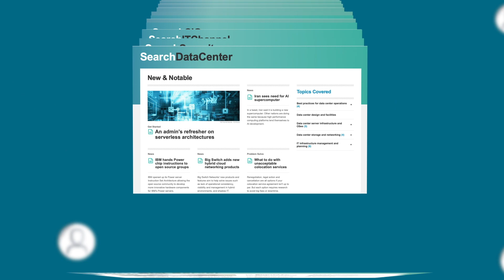Activity Matters: Identify and Engage the Most Active Buyers in B2B Tech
If you want to reach prospects who actually respond, Activity Matters. That’s why TechTarget’s Active Prospects are 7X more likely to click on your emails, 75% more likely to accept a meeting, and 2X more likely to turn into pipeline. Watch this video to learn how TechTarget can help you identify and engage the most active buyers in B2B tech.